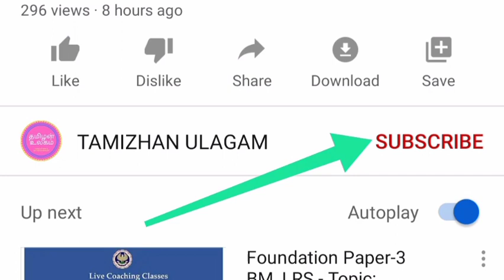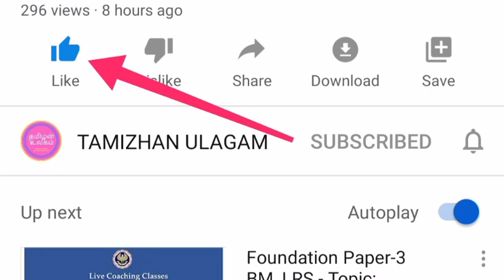DOTE SENT A EMAIL TO ALL COLLEGES | WHAT IS THE ISSUE???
TAMIZHAN ULAGAM JOBS CHANNEL 👇🏻

TELEGRAM GROUPS

Tamil Nadu Polytechnic Telegram Group link 👇🏻

Tamizhan Ulagam WhatsApp group link

Tamizhan Ulagam Facebook 👇 link

Tamizhan ULAGAM POLYTECHNIC STUDENTS WHATSAPP GROUP CLICK TO JOIN THIS LINK

DIPLOMA RESULT 2020 TAMIL | DIPLOMA RESULT exam news 2020
dote exam time table 2020
tndte latest news
tndte today news
diploma result 2019
tndte diploma result april 2020
diploma result 2020 april
dote result a
dote result april 2019
dote result 2018
dote n scheme syllabus for first year

dote latest news
tndte exam news today
dote news 2020
dote exam news today
dote exam news 2020
tndte latest news
tndte today news
diploma result 2019

nv publications diploma books in tamil pdf
polytechnic books pdf download 2020
radiant publishers diploma books pdf download
nv publications diploma books for mechanical in tamil pdf
DOTE BREAKING NEWS
dote latest news
dote news 2020
tndte latest news
tndte today news
diploma result 2019
dote result 2018
DOTE BREAKING NEWS
dote latest news
dote news 2020
tndte latest news
tndte today news
diploma result 2019

dote results feb 2021
board exam  results feb 2021
board exam results december 2020
board exam results dec 2020